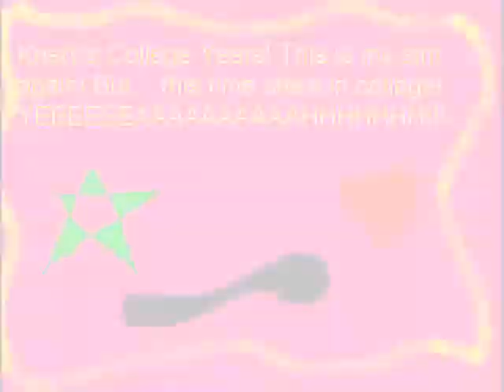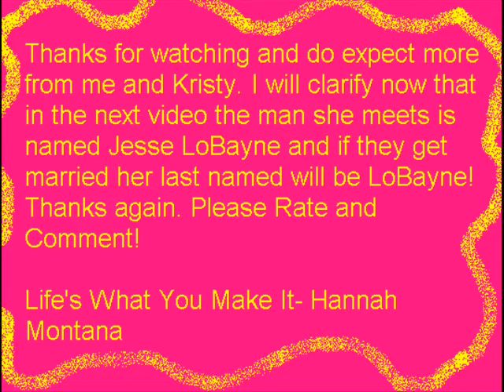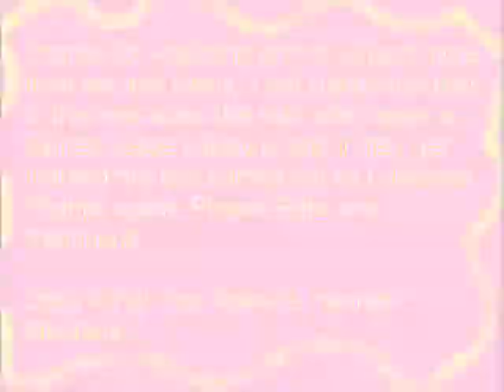Kristy In College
this is the next step of Kristy's life! Hope you enjoy.